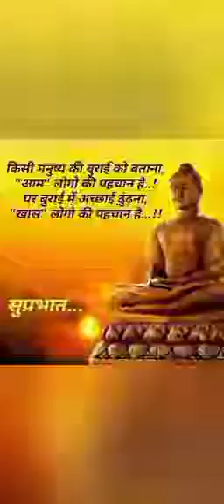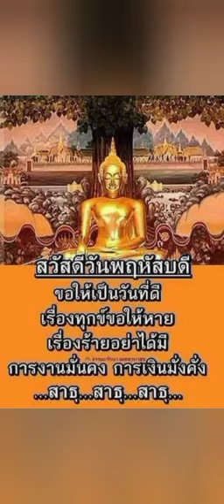Best Buddhist Song